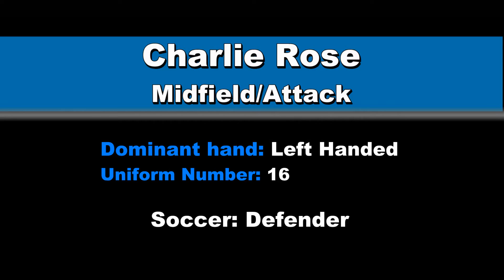Charlie Rose 2020 Lacrosse Highlights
C2C Lacrosse, Dallas Texas